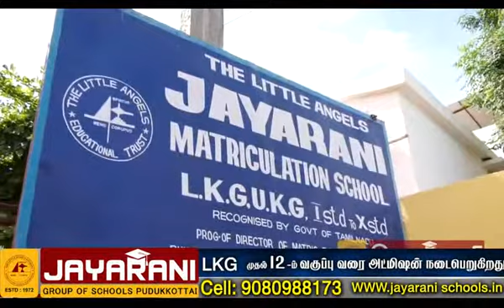Jayarani matric school admission announcement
Video from jayarani matric Hr. Sec. school, pudukkotai